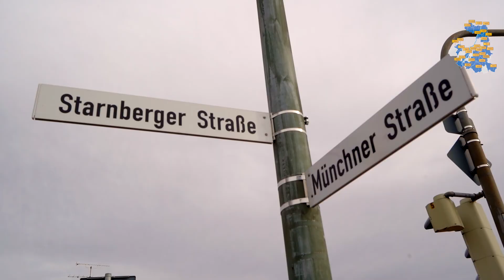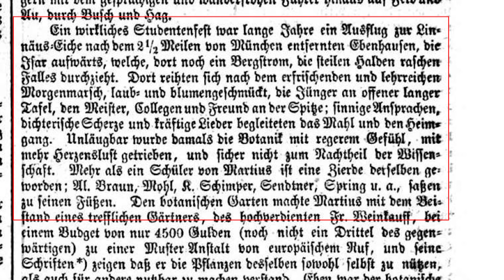Bäumepflanzen für`s Klima & Schäftlarn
Bäumepflanzen für eine klimafreundliche und noch schönere Gemeinde Schäftlarn. Gemeinsam mit CSU Bürgermeister Christian Fürst durfte ich nicht nur tatkräftig mitpflanzen, sondern habe auch mit ihm eine Linde für Hohenschäftlarn gestiftet.